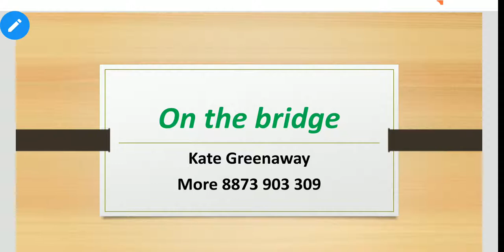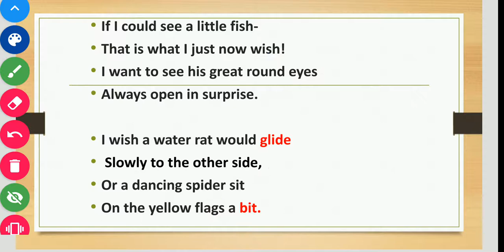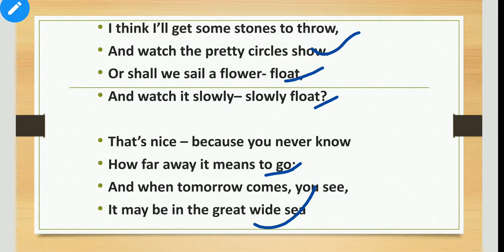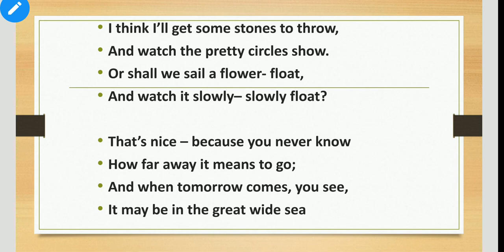On the bridge (poem) Kate Greenaway English literature Akhilesh Sharma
On the bridge (poem) Kate Greenaway English literature.
I have described about the poem in deep.